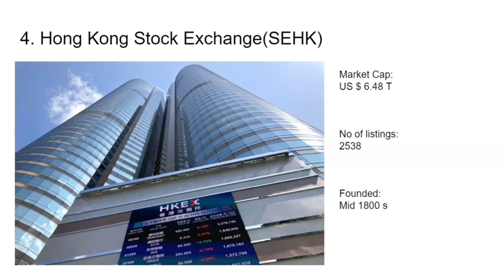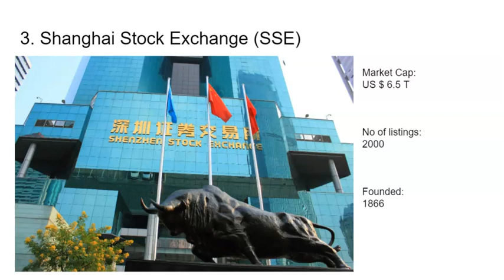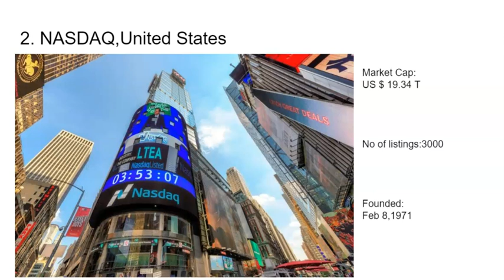Stock Market simplified: Which are the largest stock exchanges in the world? Rank of Sensex & Nifty